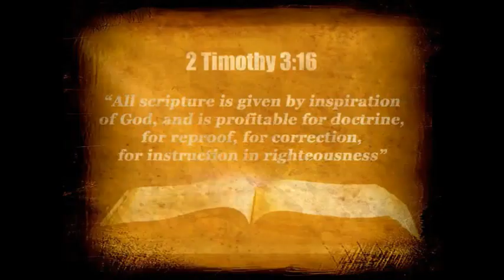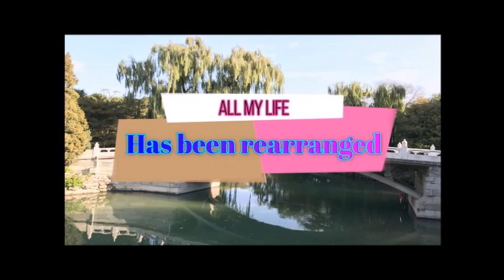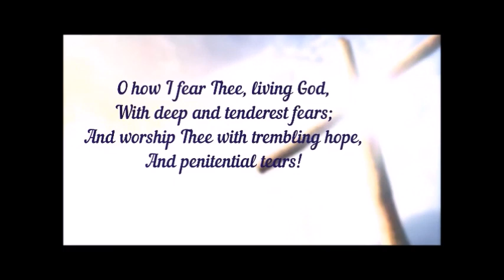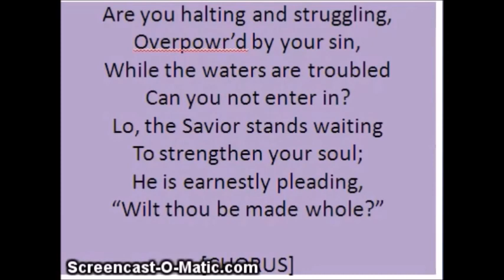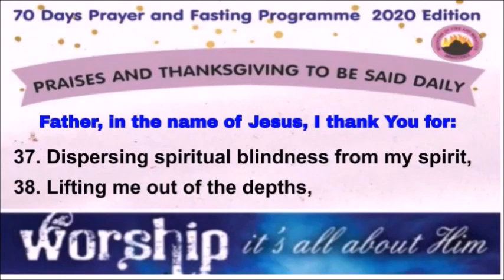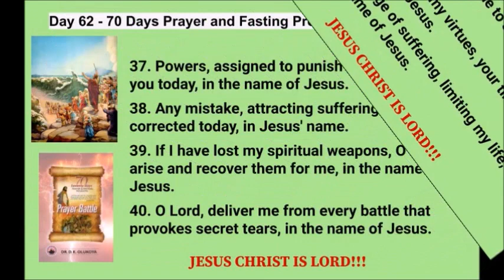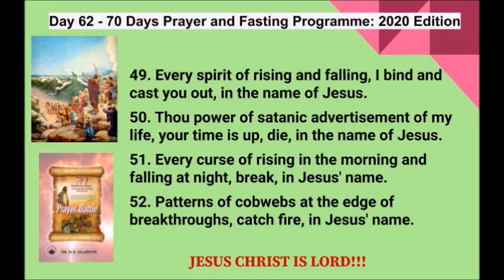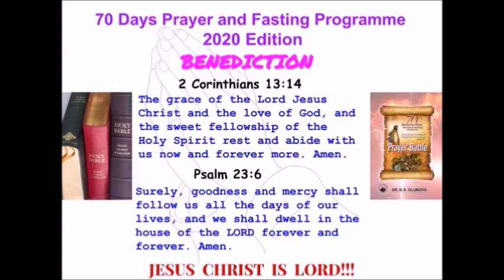Day 62 Prayers MFM 70 Days Prayer and Fasting Programme 2020 Edition